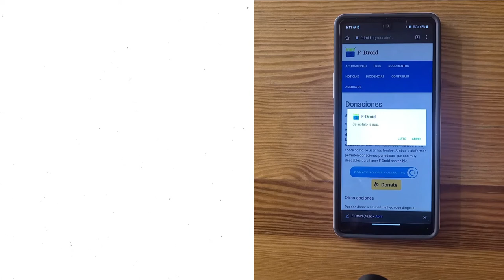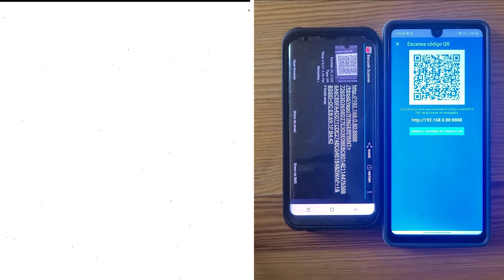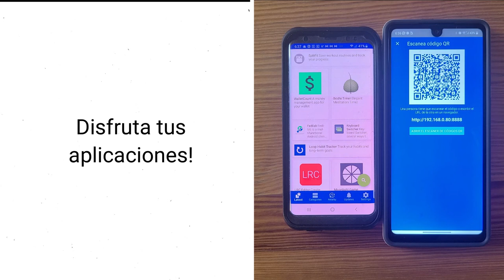F Droid Instalar aplicación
F-Droid es un catálogo instalable de aplicaciones de software libre (FOSS, «Free and Open Source Software») para Android. El cliente facilita la navegación, la instalación y el seguimiento de las actualizaciones en tu dispositivo.